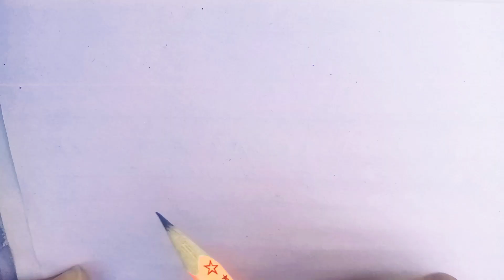Mehndi Class-20/ Arabic design tutorial /how to learn mehndi for beginners/mehndi class#viralclass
Mehndi Class-20/ Arabic design tutorial /how to learn mehndi for beginners/mehndi class

How to learn Mehndi for beginners-Class #20
Unique Trending design|| Basic Arebic Mehndi design with easy trick || step by step

In this video, We are going to learn about some basic Henna Design of mehndi design This is our 20th class here we are going to learn you the basic  Arebic Trending Mehndi then in upcoming videos we switch to the more attractive & new Arebic patterns.

So Stick with us and get some easy & attractive designs of mehndi and